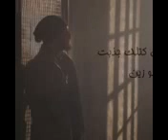وووووف كسرتي كلبي 💔